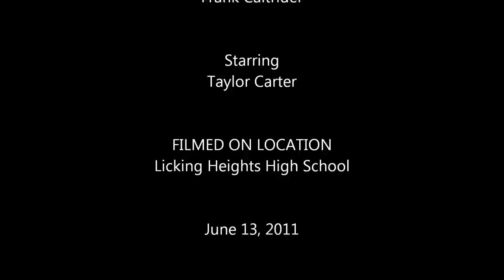Taylor Carter Pitches His 1st Game for the Canal Winchester Indians #3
Taylor Carter joined the team late (I think Taylor has still been playing soccer).  On June 13, 2011, Taylor pitched his 1st game on behalf of the team against Licking Heights.  The game ended in a "10 Run Rule" victory with Taylor contributing his pitching talents during the last inning.